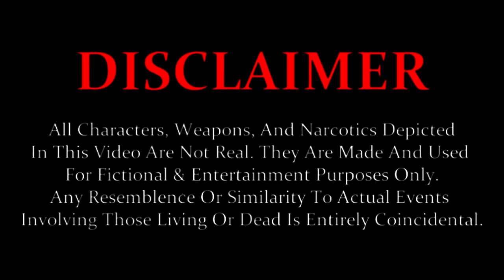RoadRunner GlockBoyz Tez x OnFully - 7 Ounces (Official Video) Shot